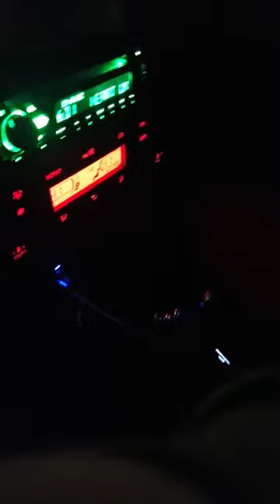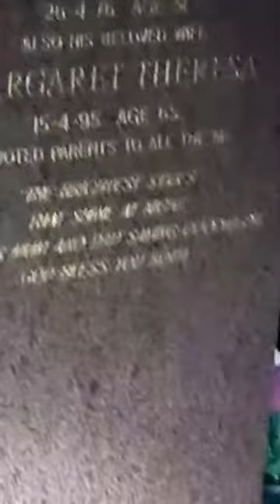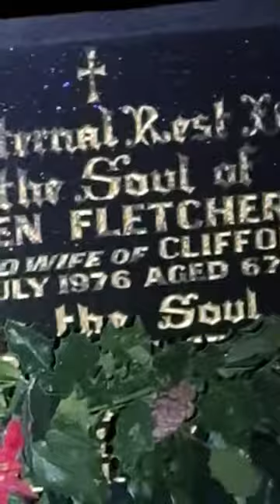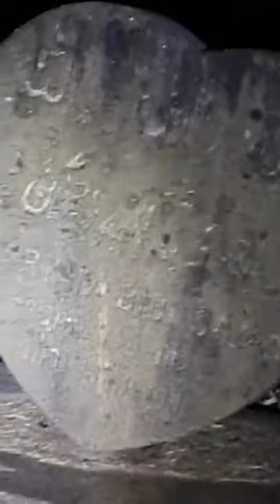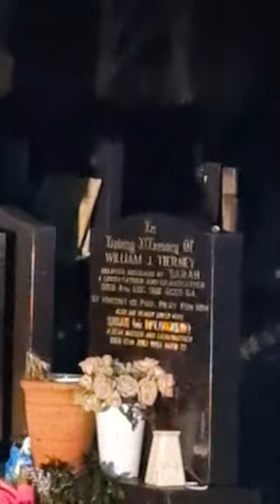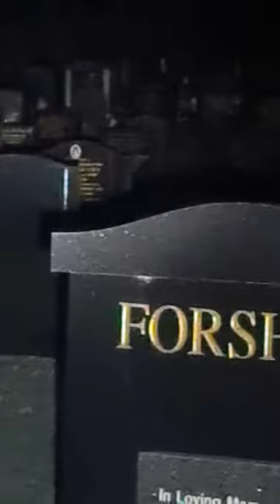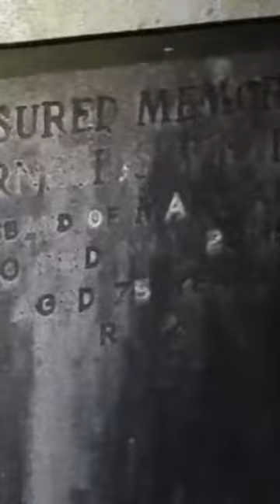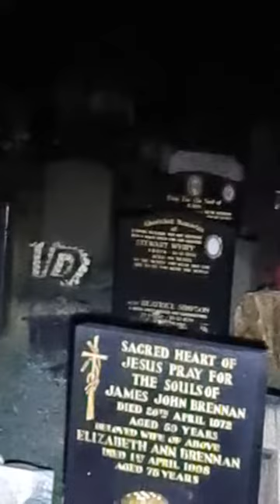woman in whites graveyard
The history of The woman in white
She was a lady working in a brothel in year unknown.
she is very attracted to men with beards and glasses.
This has been tested many times with many different men and only had responses by men like this. she is a loud spirit that loves to be noticed in whatever way she can.

this is the newer side graves